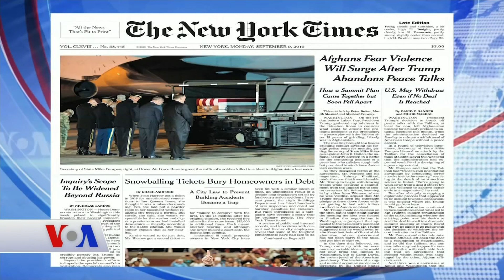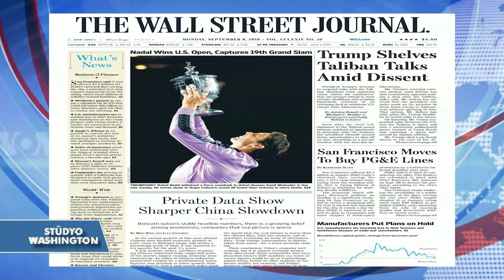10 Eylül Amerikan Basınından Özetler